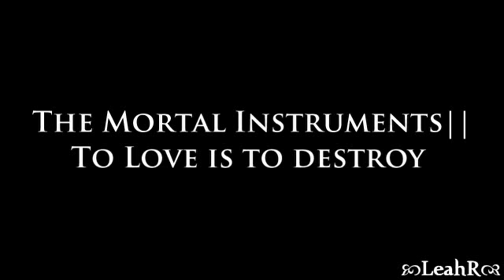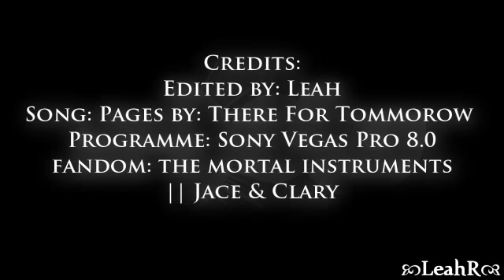The Mortal Instruments|| To Love is to Destroy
The Mortal Instruments: City of Bones.
Alright I suck at Sony Vegas. And Youtube itself. Hopefully I can get better since this is my first video and there are a lot of glitches and Motion Blur overload. XD I get wayyyy too excited
Dedicated to: Hanneybean7
Hannah, girl I love you! You are awesome person and an amazing vidder. You're so nice and so funny, I always cannot wait ofr your PM's where we talk about hot guys, randomness and other stuff, but most of all our freakin' awesome MINDLINK! I know how much you like The Mortal Instruments and most of all Alex Pettyfer. *winketywink* This was meant for your birthday and I;m sorry it's so bloody late.
Also, this video is for Elizabeth (HeartPhantom) DVD EXTRA!!and Audrey (Orlandobloom200) My friends buddy hehehe. they are also amazing people and amazing vidders also.
The parts in the video:
•The video is seen though Jace's eyes and the events covered in The Mortal instruments. It starts of in downtown New York where Clary and Simon are in the Pandemonium Night Club. The book starts out with the main character, Clary, notices a strange, blue-haired boy, following a girl into a storage room then two suspicious-looking boys (a knife in one of the boy's hands) following the blue-haired boy. She alerts her friend, Simon, who claims that he can't see anyone. She hides herself when she is inside the storage room, just when Jace is about to kill the blue-haired boy, she steps in between them. The blue-haired boy who is a demon tries to escape, but is killed by Jace, the dead body of the boy then disappears.

The next night, Jace and Clary head back to her apartment after she received a weird call from her mother, they are attacked by a Forsaken. In the Institute, Brother Jeremiah tells them that there is a block on Clary's mind, and one name stands out to her, MAGNUS BANE. At the party, Magnus reveals to Clary that her mother took her to see him every two years to renew the block on her mind. Back in the party, Simon drank a faerie drink, turned into a rat, taken by a vampire who mistakes him for one of his own. Jace and Clary go to the Hotel Dumort to retrieve him, and run into an all-out war between werewolves and the vampires, they slip away with Simon.

Back at the institute, when she starts to draw in her sketchbook and finds that she is able to draw a rune allowing her to pull her drawings out of the paper and believes that the Mortal Cup is hidden in the same fashion. Clary then tells Jace and the others of her discovery and claims that the Mortal Cup is hidden within a tarot card given to Madame Dorthea by Jocelyn.

They retrieve the cup and then return to the Institute, Clary and Jace hand the Mortal Cup over to Hodge, whom then betrays them to Valentine, and gives Valentine both the Mortal Cup and Jace. Hodge is freed of his enchantment keeping him at the Institute by Valentine. Hodge is attacked by a werewolf form Luke. Luke tells Clary how he became a werewolf and that Valentine was her father. Then they went to Valentine's HQ to rescue Jace and Jocelyn. Luke fights and Clary goes to where Valentine and Jace are. Valentine, Clary and Jace have a tense and emotional confrontation, in which Clary finds out that Valentine is also Jace's father, making them brother and sister. Luke and Valentine have a fight. Valentine had hid the Cup in Idris. Valentine then manages to escape to Idris. Jace, Luke and Clary retrieve Jocelyn, who is in an unnatural coma, and put her in the hospital.
Programme used: Sony Vegas Pro 8.0
Song: Pages- There for Tomorrow
Clips: Daybreakers, The Wolfman, Instant Star, Wild Child, Stormbreaker, Heroes (S01E01), Legion, The Golden Compass, Blood and Chocolate, X-Men 2